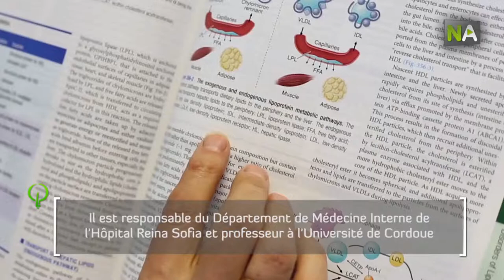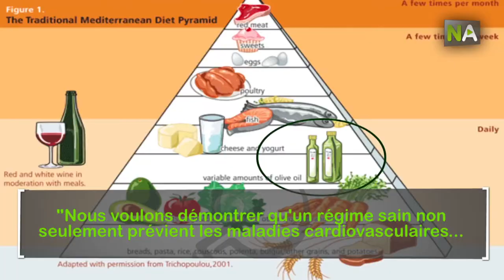NA Francisco Pérez Jiménez: Science, nutrition et génétique à la recherche d'une alimentation saine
Ce professeur de l'Université de Cordoue et Responsable du Service de Médecine Interne de l'Hôpital Universitaire Reina Sofía a dédié plus de trente de sa vie à la recherche, étroitement liée à la nutrition, principalement centrée sur l'identification des modèles de régimes, d'aliments et nutriments qui peuvent modifier le risque d'accidents cardiovasculaires. Ses recherches ont été la chef dans la définition des bénéfices du régime méditerranéen et de l'huile d'olive comme graisse fondamentale dans un régime sain. Il se démarque aussi pour ses études et recherches réalisées en nutrigémonique, science qui étudie l'interaction entre les gènes et les aliments. Il a reçu, pour ces études, de nombreux prix et reconnaissances, entre lesquels se trouvent le X Prix d'Andalousie de recherche scientifique et technique Maimónides, et le Prix Danone Martí-Henneberg, la plus haute récompense en nutrigémonique d'Espagne. Depuis 2008, il est aussi directeur scientifique de l'institut Maimónides de Recherche Biomédicale de Cordoue. Il est né à Grenada il y a 67 ans, mais il réside à Cordoue depuis 1977, où il exerce sa labeur médicale, d'enseignement et de recherche.